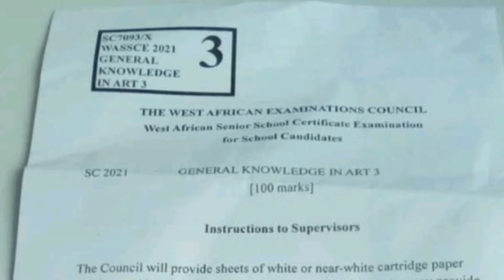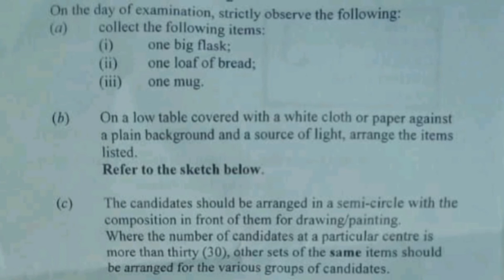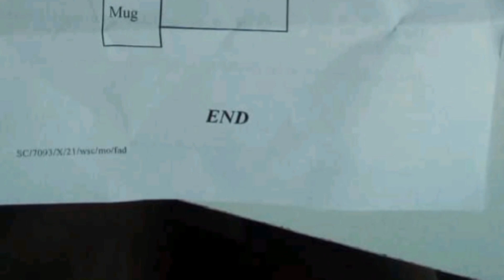Wassce 2021: General Knowledge In Art Practicals Out Now.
This video contains paper slides of Wassce  2021 General Knowledge In Art Practicals questions to serve as a reference.